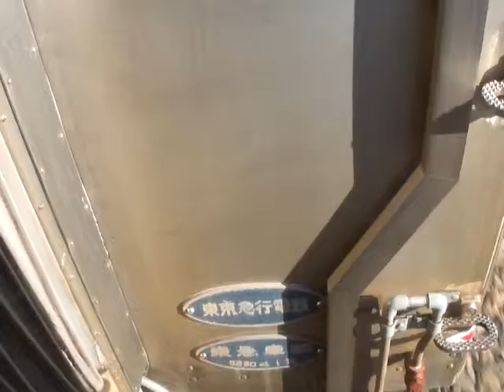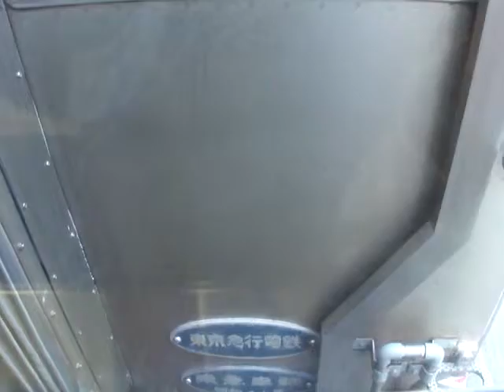東急池上線 7700系 7912F デハ7812 千鳥町駅 → 池上駅 妻面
2012年1月7日 PM13:47分頃。※廃車後は三重県北部・岐阜県西部を走る養老鉄道へ譲渡され、赤歌舞伎塗装から緑歌舞伎塗装へ変更し活躍してます。